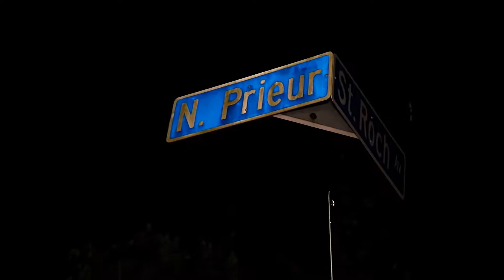SM Bullett - Hood Hero